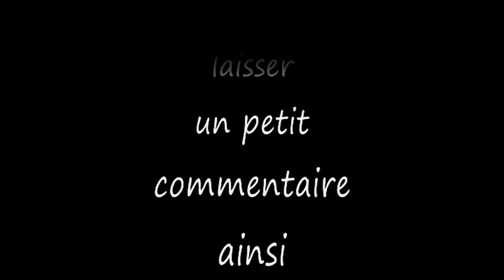Bref, j'ai rencontré Dooze_acr 14ans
Aujourd'hui je lance mon projet qui est d'interviewer la communauté sur call of duty et donc pour mon premier épisode c'est avec ce joueur de 14ans qui a un très bon niveau sur Call of duty.

Si vous avez des questions à lui poser n'hésitez pas dans les commentaires

Merci encore à vous de faire vivre mon projet